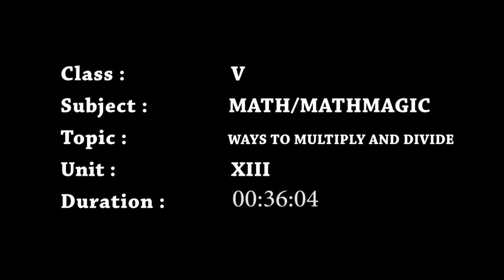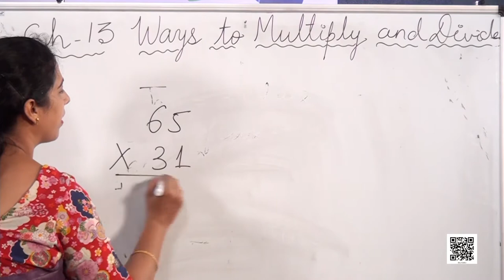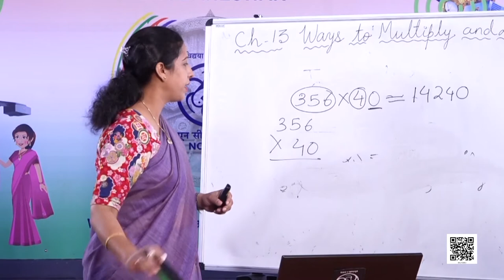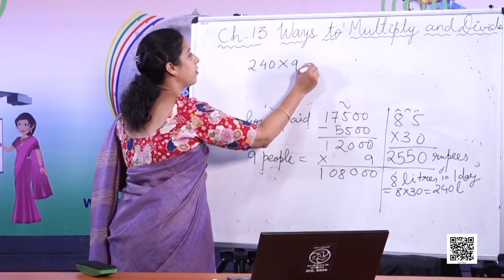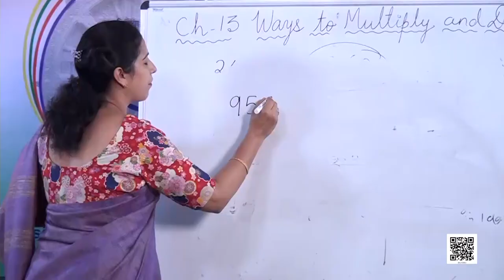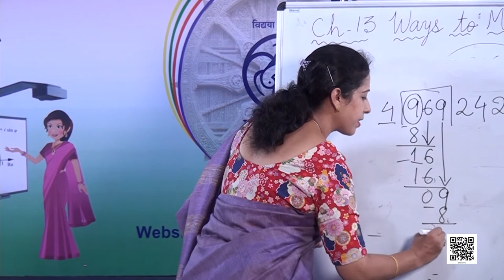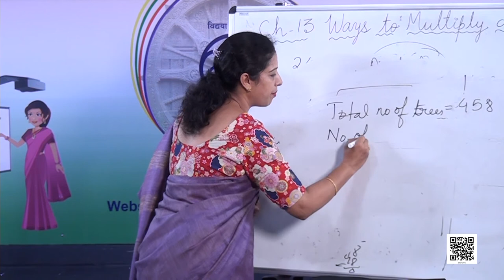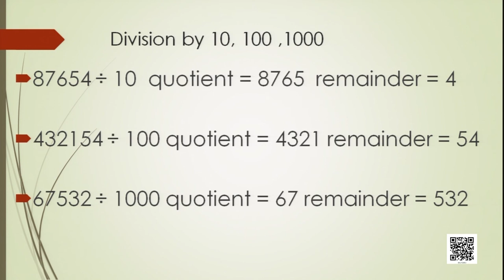Class 5 Maths Chapter 13 'Ways to multiply and divide' (full chapter) cbse ncert